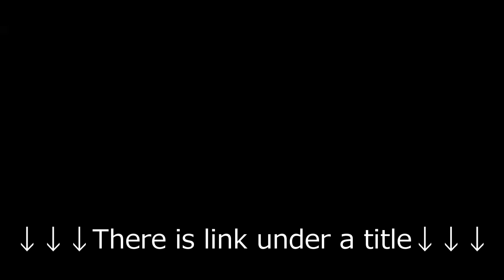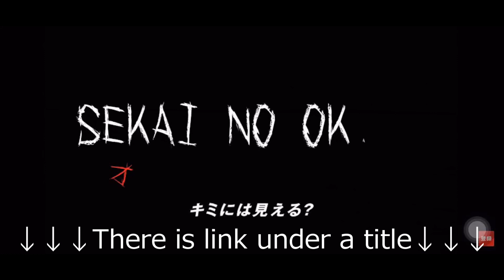SEKAI NO OKAMA ~OKAMA それが見えたら終わり~「IT(original medley)」 爆裂！Hello！ハロウィン🎃 2018.10.14